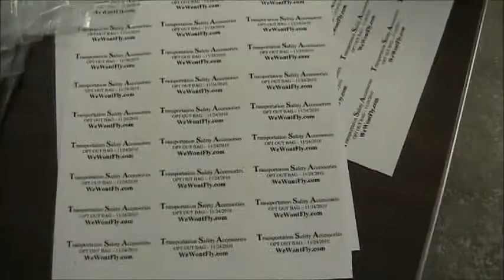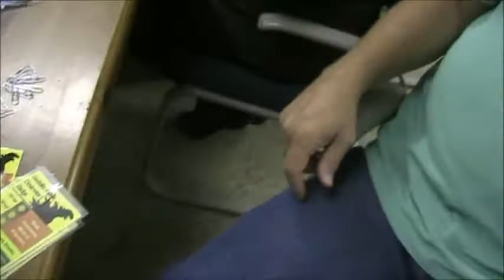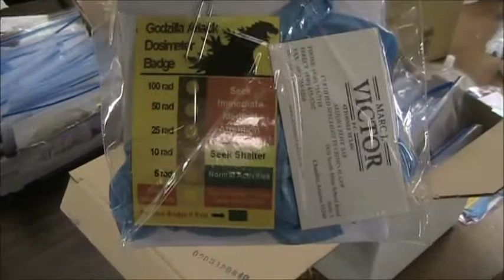TSA packets for Nov 24 2010 demonstration Phoenix Sky Harbor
Phoenix Arizona Individuals get together to assemble TSA Travel Safety Accessories for travelers who are going to fly out of Sky Harbor international Airport on the most traveled day of the year November 24, 2010.

This day is being called National Opt-Out day in response to the the totalitarian edict from the TSA.  The latest measure from the POLICE STATE says that a passenger needs to be radiated by pornographic scanners OR have their genitalia inspected by TSA agents in order to fly on an Airplane.

The Travel Safety Accessories contains 2 blue gloves for the TSA agents to place on their hands prior to the groping procedure.  Normally the TSA agents wear the same gloves to grope each passenger.  The baggie give the passenger the ability to give the TSA agent a new pair of Blue Gloves to grope them with so that germs from the testicles of on passenger are not spread to other passengers thereby decrease the spread of disease.

The baggie also contains a copy of the movie "For Liberty" How the Ron Paul R3volution Watered the Withered Tree of Liberty.  Recently Congressman Ron Paul introduced legislation to stop this most recent attack on civil liberties by the TSA.

The baggie also includes a Godzilla Attack Dosimeter with information on how to order a real dosimeter so that passengers and TSA agent alike can determine the actual radiation received out of the pornographic body scanners

Finally we get an interview with Marc Victor for freedom.com just in case you get arrested wile doing a demonstration